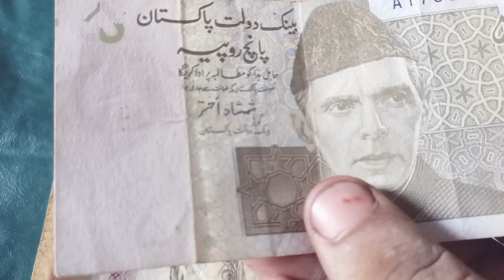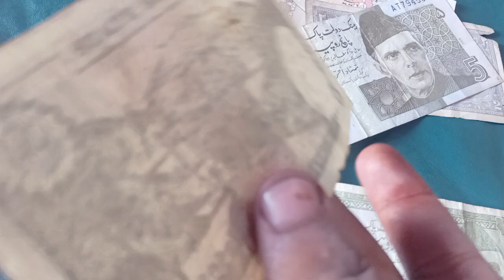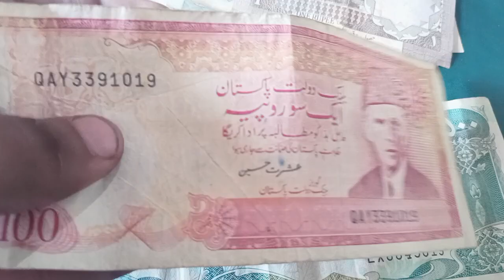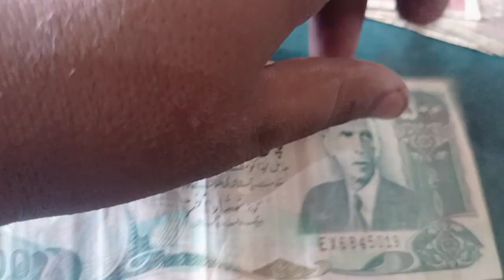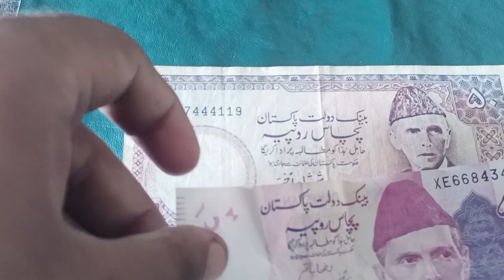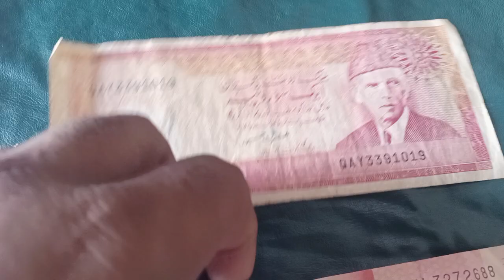Now|| collection very beautiful|| Pakistanis ||notsvey ||old collection display ||1990